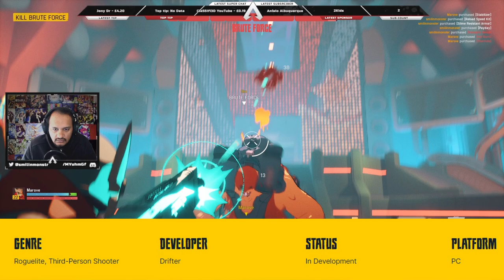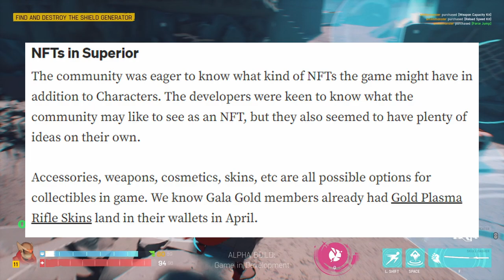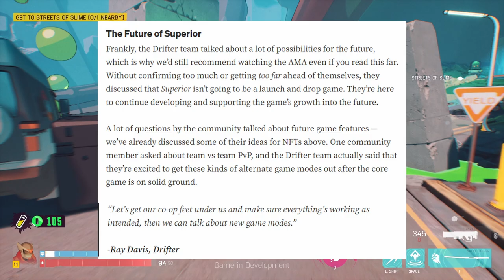Superior: The Next Best Roguelike 3rd Person Shooter Coming To Epic Games Store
All you need to know about SUPERIOR, The next best roguelike 3rd person shooter created by drifter and gala games which is currently playable on the epic games store by redeeming a alpha test key found

Timestamps:
00:00 - Intro,  Different Type Of Characters & Skills
00:45 - Alpha Play Test & Gameplay
02:20 - What Type Of NFT'S Are In Superior & Infamy
06:15 - Superior Nodes & The Future Of Superior
07:17 - Outro
07:49 - End Screen
08:09 - End